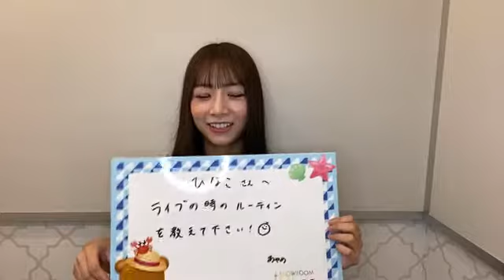2021年08月11日 21時03分11秒 北野 日奈子（乃木坂46）